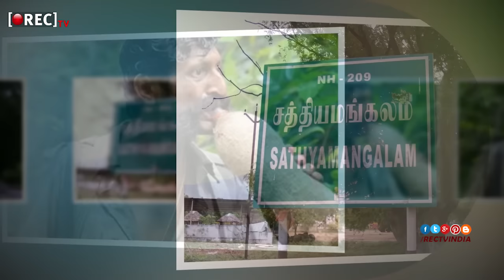Most Top 10 Haunted Roads In India | Telugu Mystery Videos